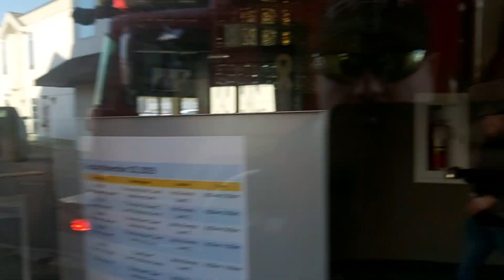Best Western Kelowna - Fire department responds to alarm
Best Western Kelowna - Fire department responds to alarm - Hope they were not cooking my food!